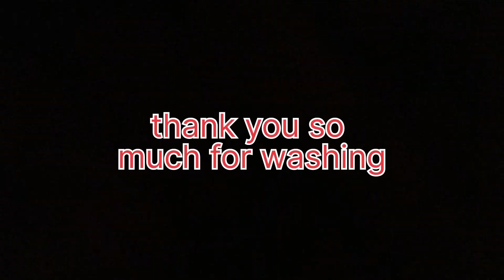આજે ભાઈના ઘરે જમવા ગયા || Bhavesh Joshna vlogs || village lifestyle || Gujarat vlogs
Gujarati vlogs
ગામડા ની મોજ
village life cooking
Paresh bharti vlog
paresh bharti vlogs
gujarati vlogs
gujarati vlogger
village lifestyle blog
gujju vlogs
gujarati vlogger in uk
gujju vlogs uk
uk gujarati vlog
new gujarati vlog
deep padmani vlogs

( Bhavesh joshna vlogs )🥰

જય માતાજી

👳દેશી vlog

👨‍👩‍👧ફેમેલી vlog

જોવા મળશે